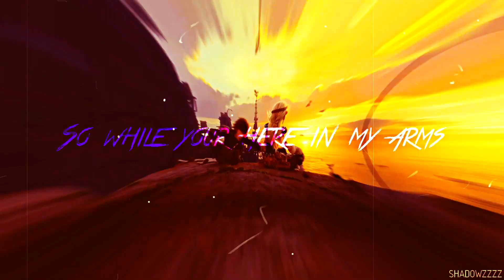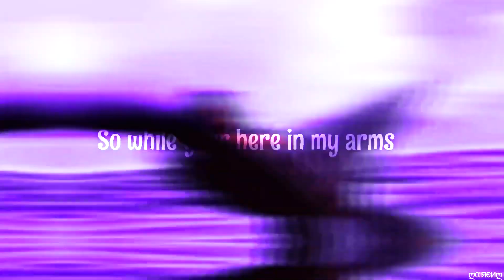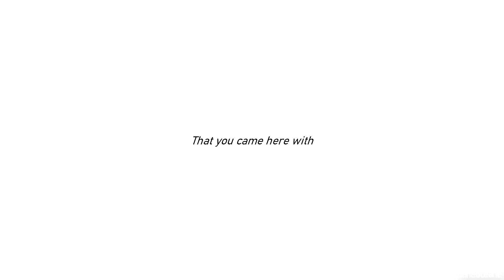Die Young // FULL Multifandom Birthday MEP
Omg this MEP turned out amazing! Thank you to everyone who joined and a huge thanks to my reps! You guys saved my ass big time, I love making birthday meps because it’s just so much fun! I will write a longer description tomorrow, I just need to get ready xD

-Parts-
1- Mine (rep)
2- Shadowzzz The Night Fury (rep)
3- ꨄAngel Furyꨄ LTNL
4- Mine
5- The Dragon Pilot (rep)
6- Light Wolf (rep)
7- Stormi_ Edits
8- MiraculousFanYT
9- Alana
10- ღαιяєиღ
11- JURASSIC BOB
12- lig stallae
13- Soaring
14- Raridash
15- Night Dream Thelastwølf
16- Mine (rep)
17- ShadowWing
18- Soleneoceane
19- Melsia8 & Szczerbatek
20- ᴍᴄᴍᴀsᴛᴇʀ
21- Shadowzzz The Night Fury